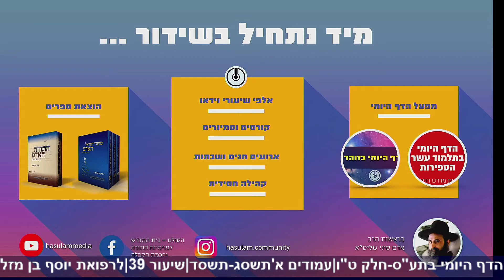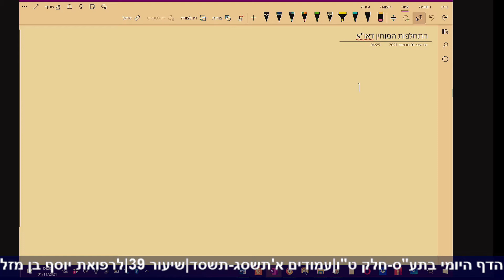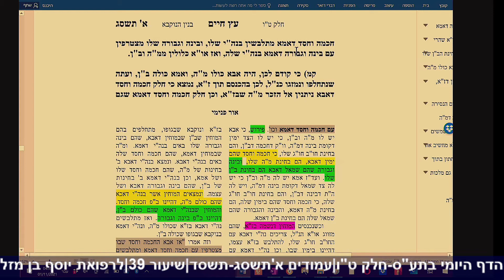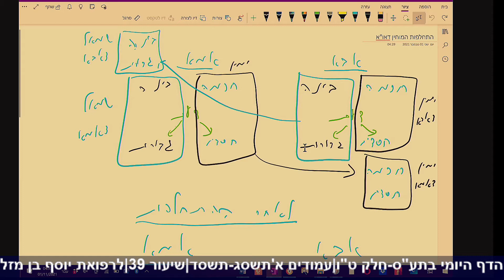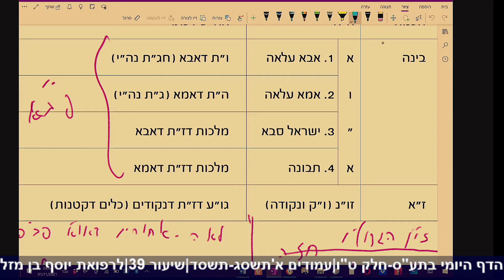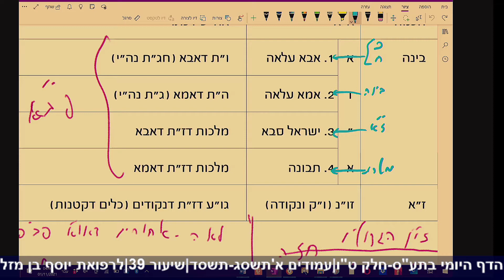תלמוד עשר הספירות חלק ט"ו | שיעור 39 | א'תשסג-תשסד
סיכום בנקודות: תלמוד עשר הספירות חלק ט"ו | שיעור 39 | א'תשסג-תשסד

א. למדנו בשיעור הקודם על ג' מצבים של ב' המאורות הגדולים. הראשון של נוקבא הגדולה בראש השנה, השני בערב יום הכיפורים השלמת כלים דנוקבא הקטנה, מצב שלישי ביום הכיפורים בנעילה שזה מצד המשכת האורות ואי קבלתן, שזה צד פנים.

ב. בשיעור זה למדנו את הנושא הנקרא התחלפות המוחין בו ראינו את הנושא המרכזי ועוד ב' בחינות פרטיות בתוכו.

ג. העניין המרכזי שלמדנו הוא כדלהלן: כאשר ז"א ונוקבא עולים לאו"א כדי לקבל אור להשלמת כלים אז נוצרת בעיה שאבא יש לו צד של זכר ונקבה וגם לאמא יש צד זכר ונקבה אולם ז"א עולה כולו זכר והנקבה כולה נקבה אז כיצד יקבלו למעלה.

ד. את האתגר הזה אנו פוטרים על ידי כך שאבא לוקח את כל צד הזכר גם את של אמא וגם את שלו, ואמא לוקחת את כל צד הנקבה גם שלה וגם את של אבא ואז יכולים הז"א לקבל מאבא את צד הזכר והנקבה מאמא את צד הנקבה.

ה. בחינת הפרטית הראשונה שלמדנו היא שמות שונים לאותו עניין שלצד הזכר קרא גם בשמות צד המ"ה או חכמה וחסד או ימין. ולצד הנקבה קרא צד הב"ן או בינות וגבורות או צד השמאל.

ו. בחינה פרטית שניה שלמדנו היא הקושיא מדוע צריך התחלפות המוחין של אבא ואמא במקומם שהרי במוחין המדוברים הם עלו לא"א לקבל מוחין אלו וכשקיבלו היתה כבר התחלפות המוחין, תשובה: היות וכשירודים למקומם שזה מקום התלבשות האורות ולא מקום יציאת האורות אין שם את ההתחלפות ולכן צריכים גם במקומם הקבוע שתהיה התחלפות האורות לצורך הזו"נ.